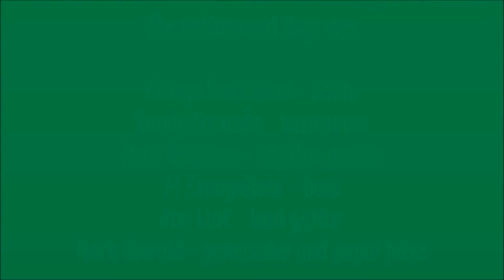OTSMA - Cottonwood Boys at Eleanor Frank - March '13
Here's the highlights of CWB's trip to EFSC in Saginaw, recorded in March of 2013.